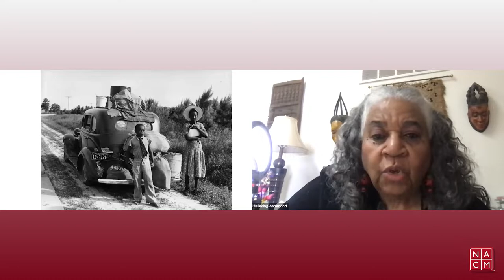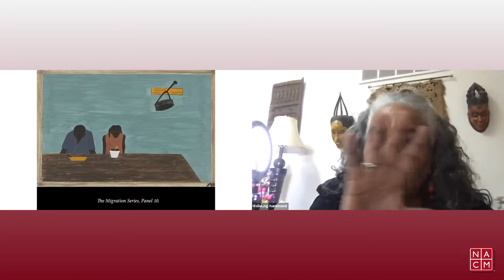Artist Jacob Lawrence on Art and Justice